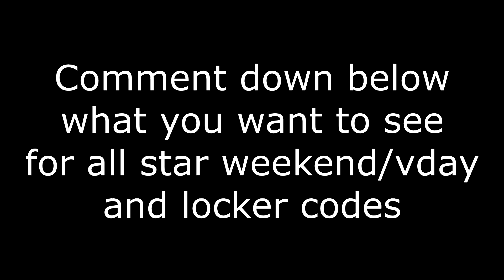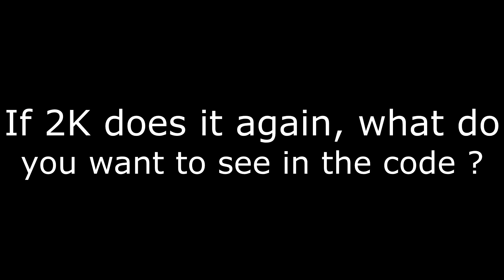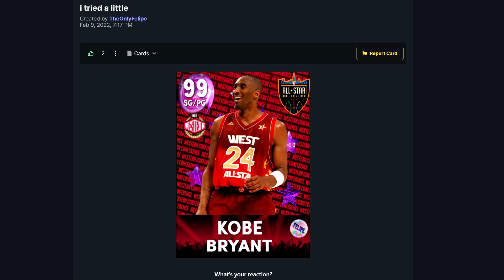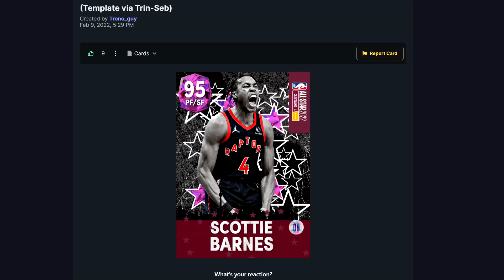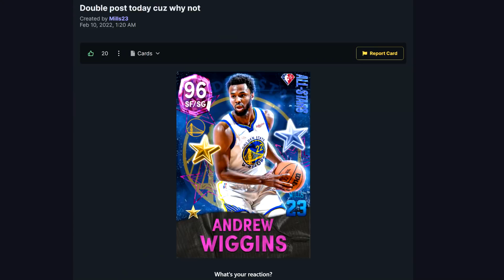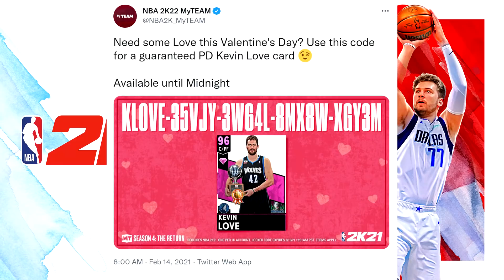TOKEN MARKET UPDATE AND DARK MATTER PACKS AND VALENTINES DAY LOCKER CODE COULD BE COMING! NBA 2K22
Tons of new content coming in nba 2k22 myteam with dark matter packs and token market update as well as locker codes too! Dark matter cards will be in the new all star packs and 2K is updating the token market too. Hopefully they add some amazing stuff to the token market too... Also, we'll be going over the free all star packs they gave us last time as well as potentially a free valentines day locker code we hope to see this year too.

troydan
jesser
cashnasty
Chris Smoove
jesserthelazer
cashnastygaming
shake4ndbake